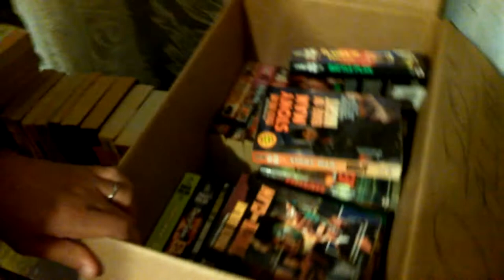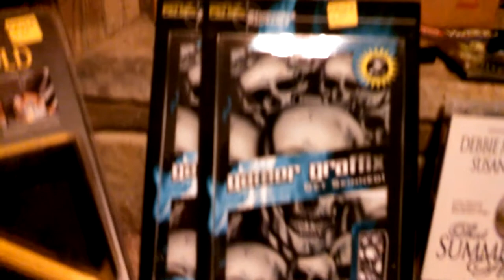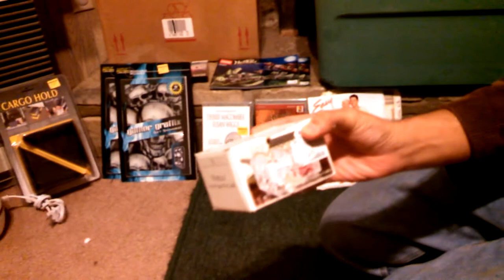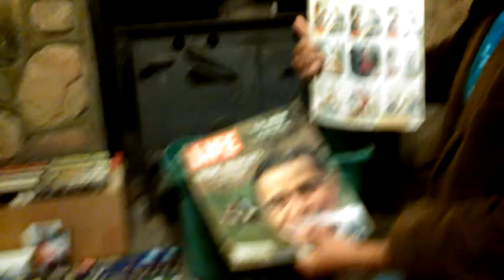Thrifting Haul from Amazon Newbies / eBay Old Timers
We've sourced items for eBay for about 3 years, learning through trial and error.  Moving towards creating our first FBA (Fulfilled by Amazon) shipment.  Hope you enjoy our video.   It's our first and I'm sure that they will get better as they go along.